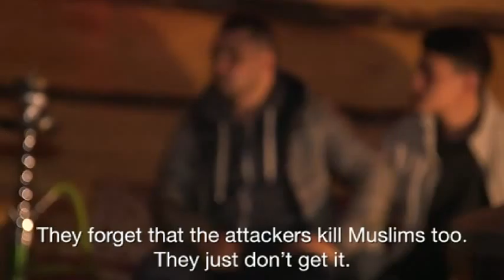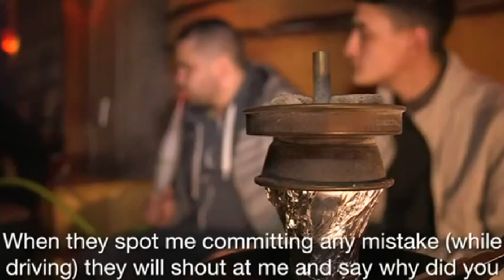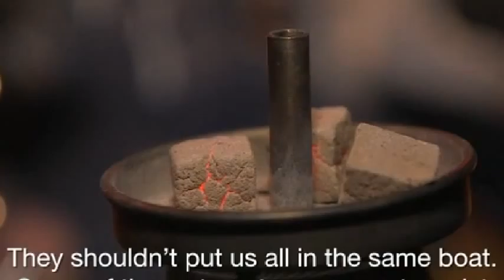Brussels Muslim youth 'stereotyped as terrorist'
In raids the day after the Brussels attacks, police found a flag belonging to so-called Islamic State and bomb-making materials.
However the discovery was not in Mollenbeek - the area usually associated with extremism - but Schaerbeek, a less well known neighbourhood in the Belgian capital.
 Murad Shishani went to a shisha cafe to meet young Muslim men and to see how the attacks have affected them.